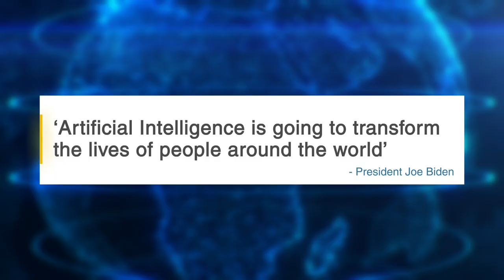The Creator | Pandoras Box | John David Washington, Gemma Chan, Ken Watanabe (2023)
Starring: Madeleine Yuna Voyles, Gemma Chan, John David Washington, Ken Watanabe
Synopsis: From writer/director Gareth Edwards ("Rogue One," "Godzilla") comes an epic sci-fi action thriller set amidst a future war between the human race and the forces of artificial intelligence. Joshua (John David Washington, "Tenet"), a hardened ex-special forces agent grieving the disappearance of his wife (Gemma Chan, "Eternals"), is recruited to hunt down and kill the Creator, the elusive architect of advanced AI who has developed a mysterious weapon with the power to end the war... and mankind itself. Joshua and his team of elite operatives journey across enemy lines, into the dark heart of AI-occupied territory... only to discover the world-ending weapon he's been instructed to destroy is an AI in the form of a young child (newcomer Madeleine Yuna Voyles).